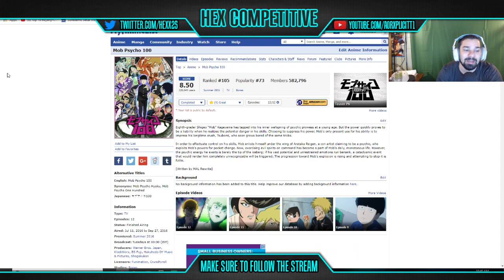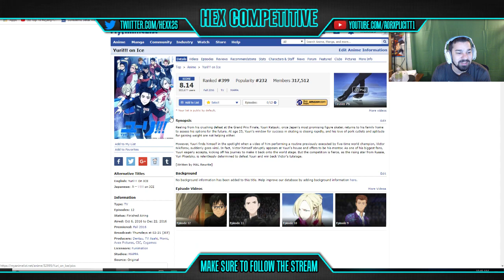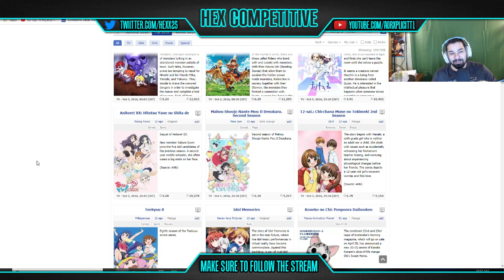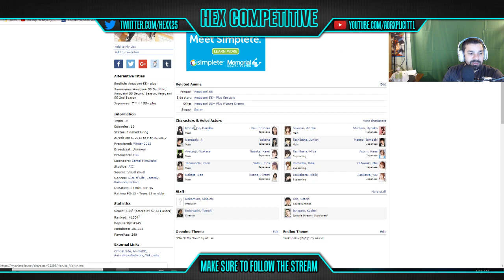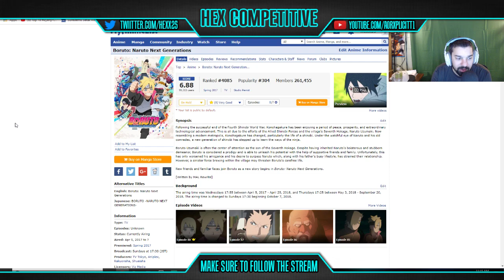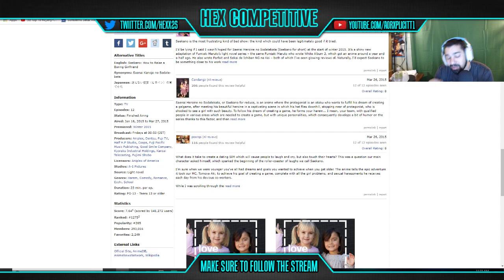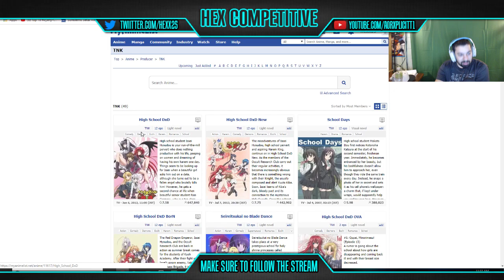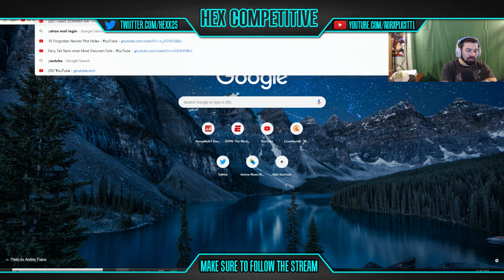Ranking Anime Through the Years Part 2 - Some Pretty Special Anime's